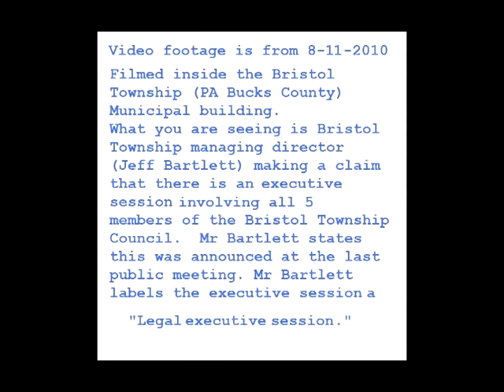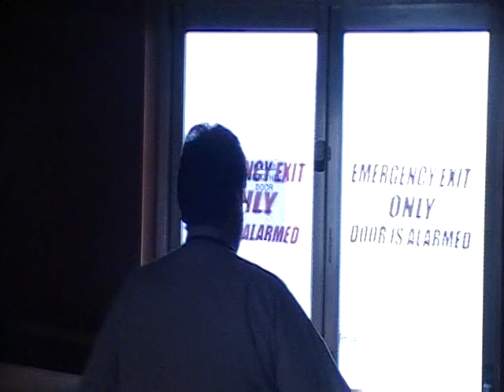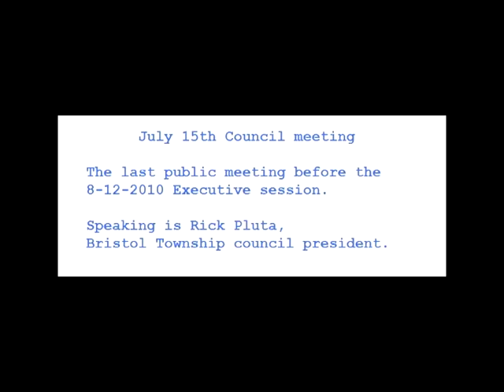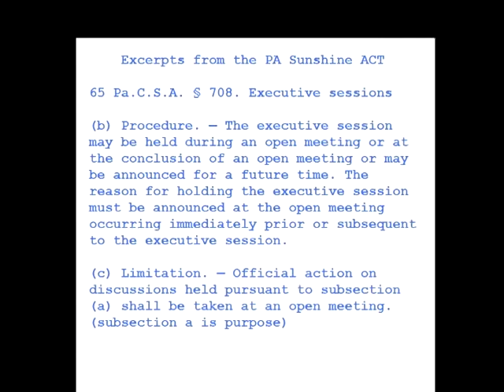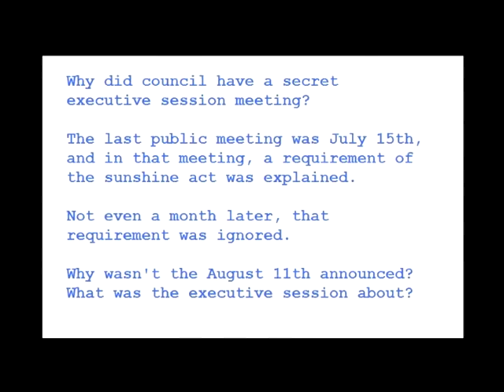Secret August 11th Bristol Township executive session meeting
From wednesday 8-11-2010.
Your volume will need to be turned up in some areas of the video.

Speaking to the Bristol Township solicitor (Russ Sacco) is Ben Finley from the Bucks County Courier Times.